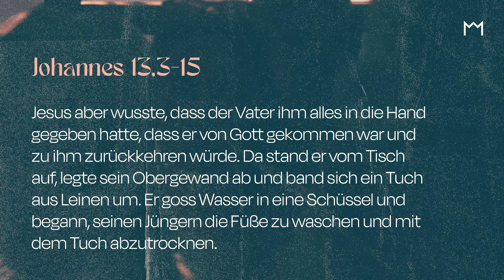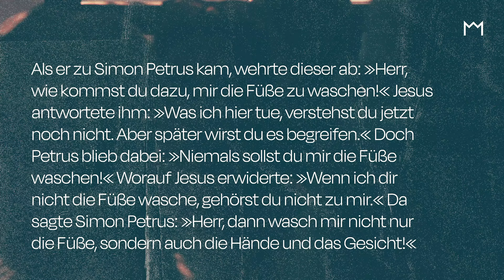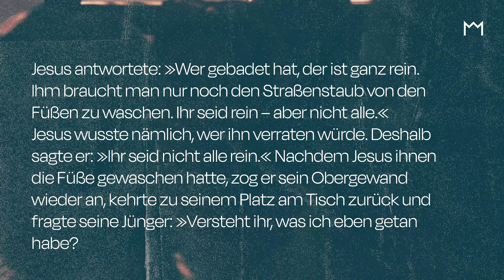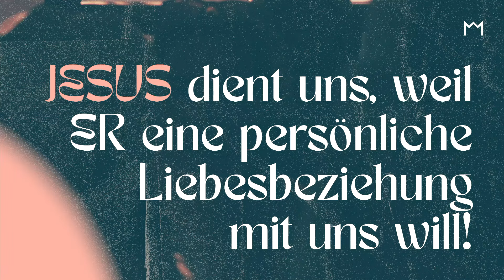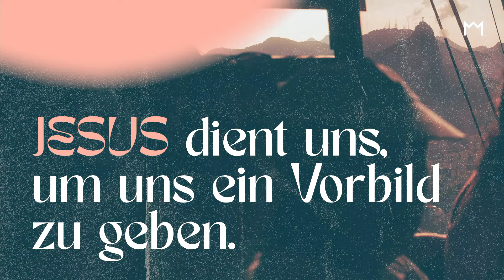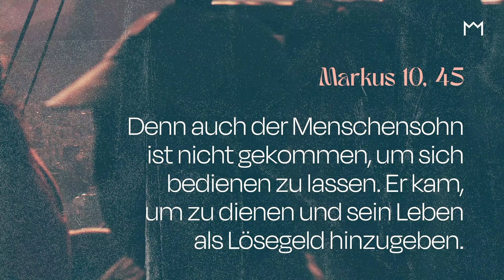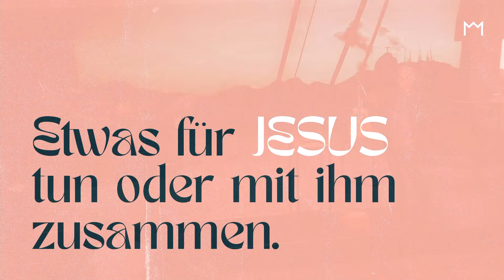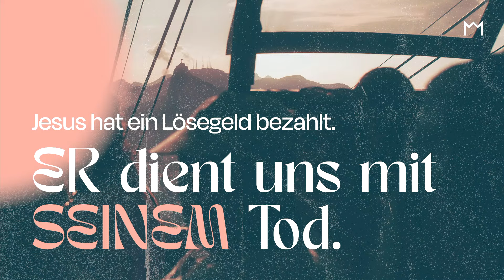Jesus unser Diener - Joachim Kroh